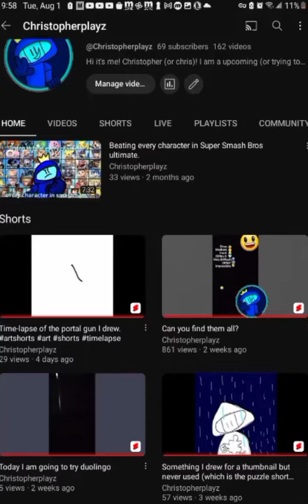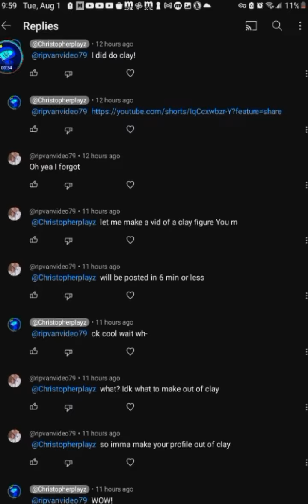My OC reacting to the clay verison of my pfp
I am about to make a new vid so why not watch it when it releases?: "Super Smash Bro Ultimate: Trying to beat every CPU with all characters (Part 2). (Rules in desc)"